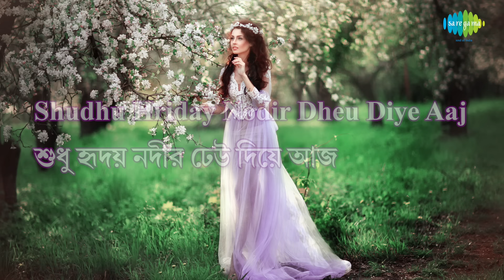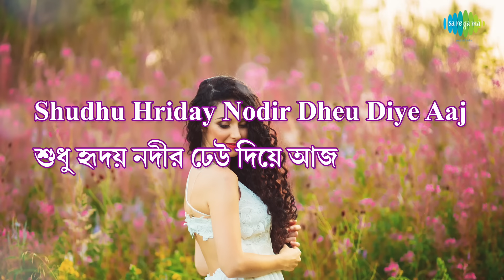Ogo moner duare dariye thekona with lyrics | Arati Mukherjee | All Time Greats | HD Song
Enjoy the song ''Ogo moner duare dariye thekona" with Bengali & English Lyrics sung by Arati Mukherjee from the album All Time Greats.

Song: Ogo Moner Duyare Danriye Theko Na
Album Title: All Time Greats
Artist: Arati Mukherjee
Music Director: Anal Chatterjee
Lyricist: Dipak Bhattacharya